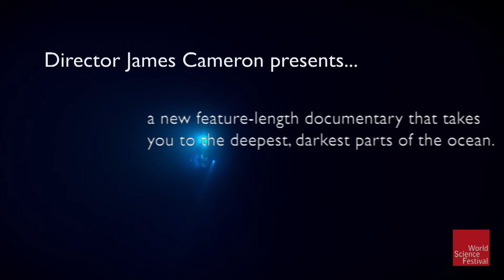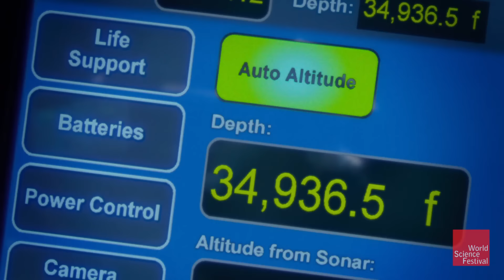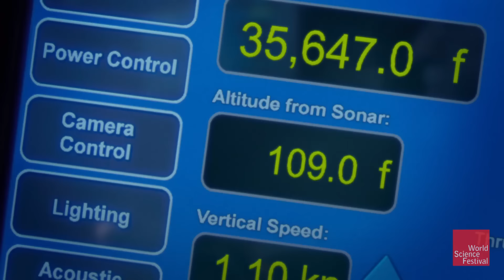James Cameron's DEEPSEA CHALLENGE 3D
The World Science Festival joins the artists and explorers behind Cameron's Deep Sea Challenge 3D at the film's world premiere event at the American Museum of Natural History.

There are many things that make the DEEPSEA CHALLENGE expedition exceptional,including the technology used to make the submersible and the scientific implications of the dive’s findings. More elementally, though, the dive itself was a feat of human curiosity, ingenuity, and bravery.